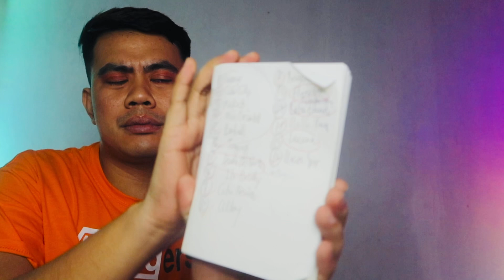ATEBANG LIVE REACTION | MISS UNIVERSE PHILIPPINES 2022 HIGHLIGHTS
HELLO! HOLA! MABUHAY! My live and raw reaction to the highlights of Miss Universe Philippines 2022.